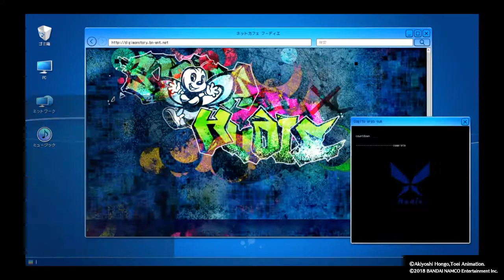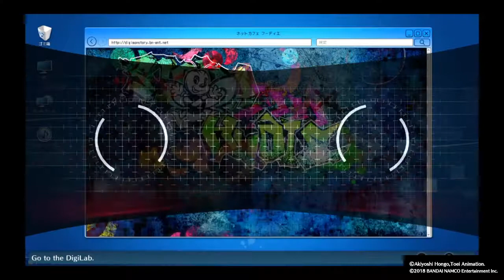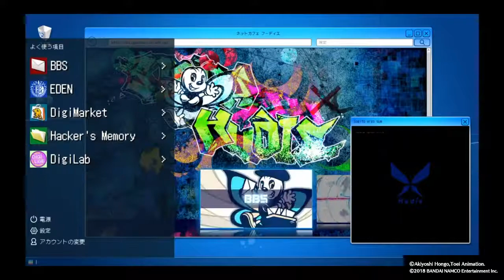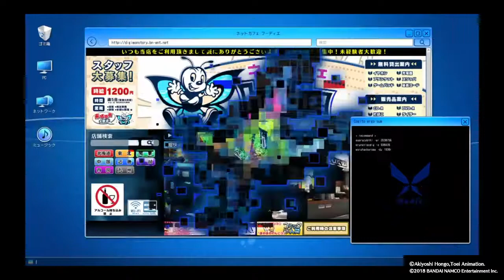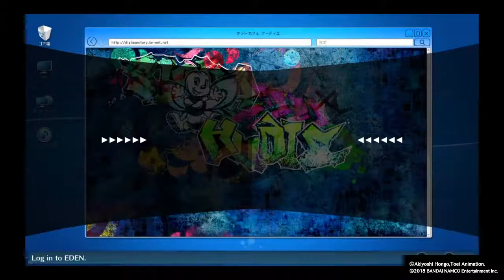Searching for Mephisto (Digimon Story: Cyber Sleuth - Hacker's Memory #08)